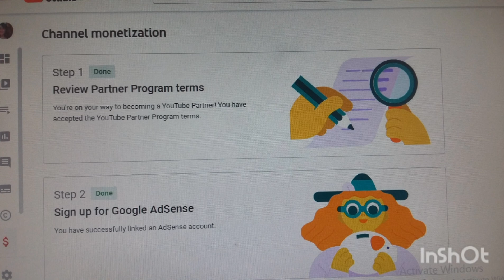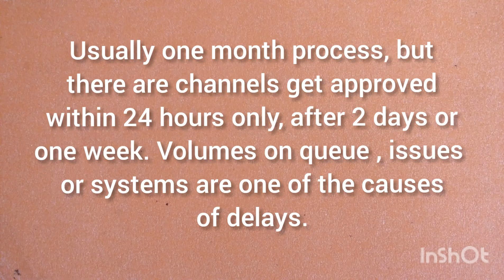Vlog #186 Monetized! Approved YouTube Partner Program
After completing the requirements on You Tube ; the 1k subscribers and  4k watch hours within the twelve (12) months period (365 days)  and zero Community Guidelines Strikes, my You Tube Channel was approved for monetization - You Tube Partner Program.

Channel Monetization:
Step 1.  Review Partner Program Terms and Accept
Step 2. Sign Up for Google Adsense
Step 3. Get Reviewed

 Thank   you very much dear God, Family, You Tube Team, Subscribers, Viewers, Tutorial Vloggers, Live Stream Experts.